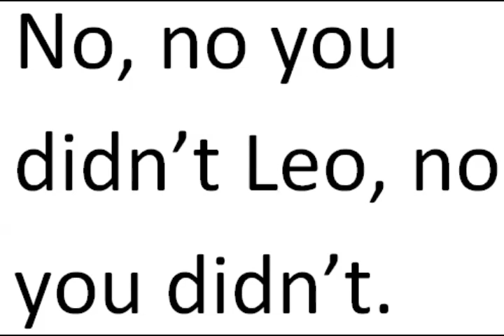WHY THE ELITES?!?! - Halo ep1 - Colab ep13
Welcome to one of my personal goals, join me and LeoHeart777 as we try to play and beat EVERY SINGLE HALO ON LEGENDARY! Including Halo Reach and Halo 3 ODST.

P.S. The perfect mothers day celebration.